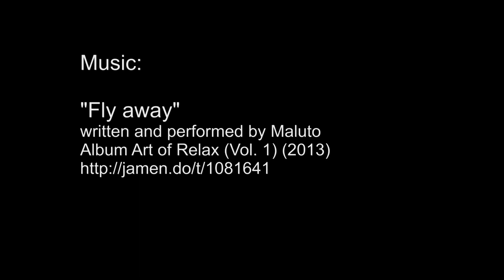CHalps14 - Paragliding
Fly away
by Maluto